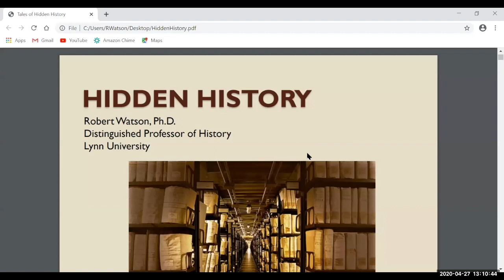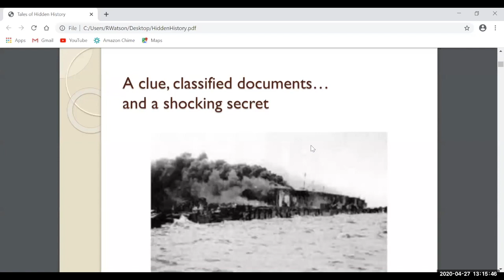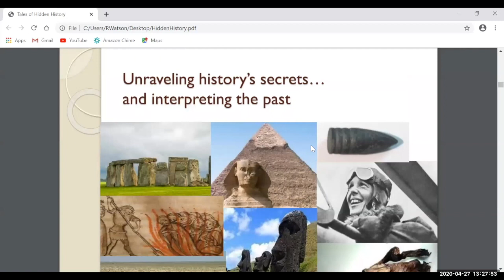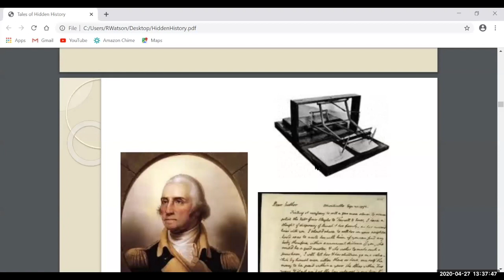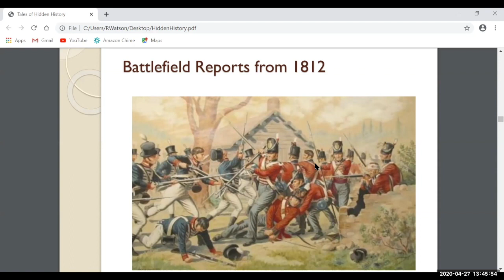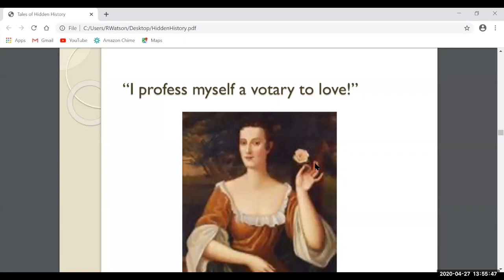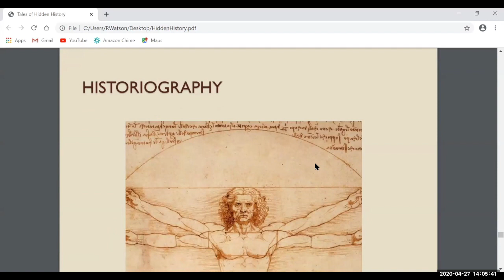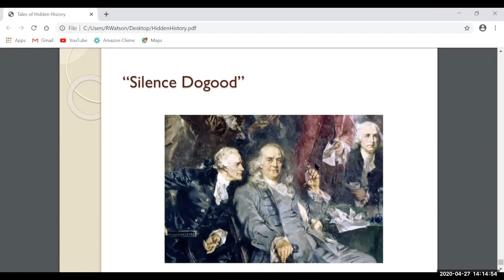History's Mysteries with Dr. Robert Watson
Much of what we think we know about history is, at best, a good guess and, at worst, complete bunk. Robert Watson discusses how historians search for the truth and explore the stories behind the stories with fun anecdotes and examples.